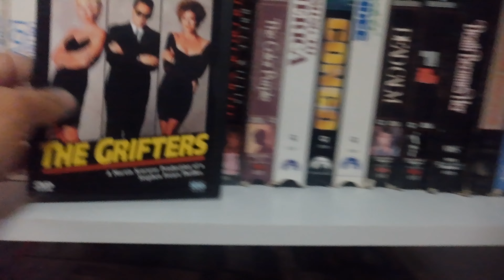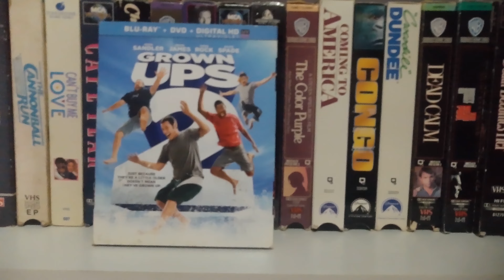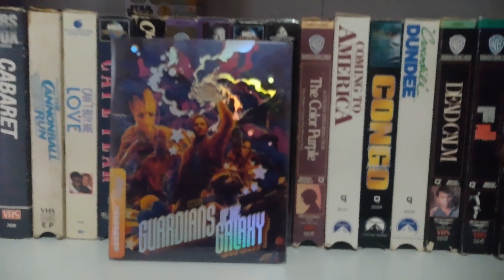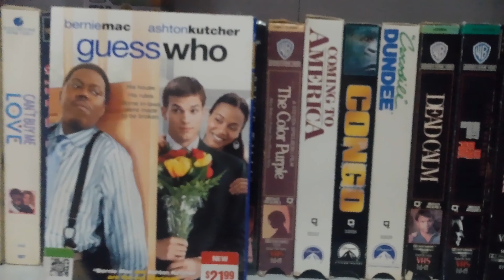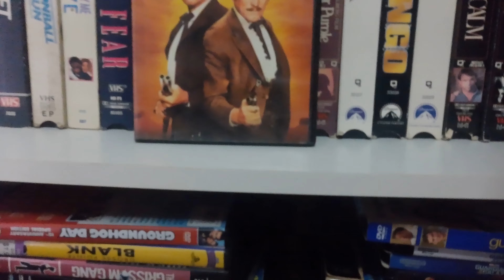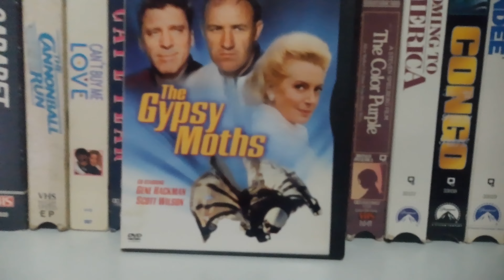A ROW OF MOVIES I SKIPED